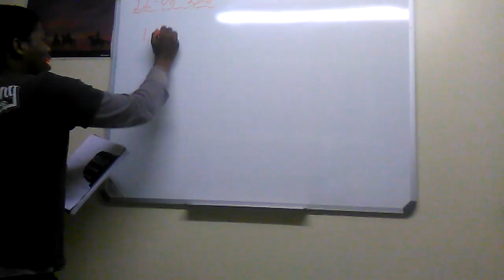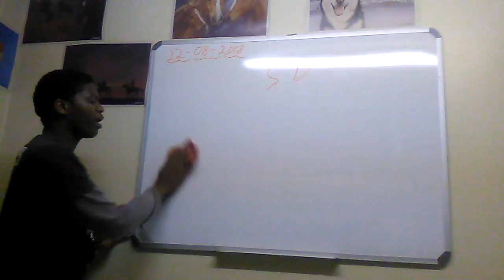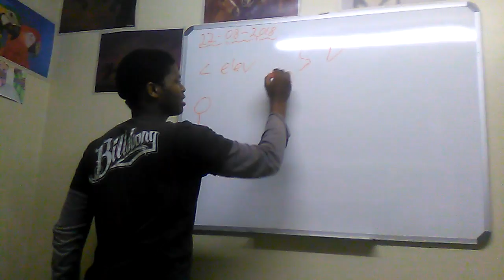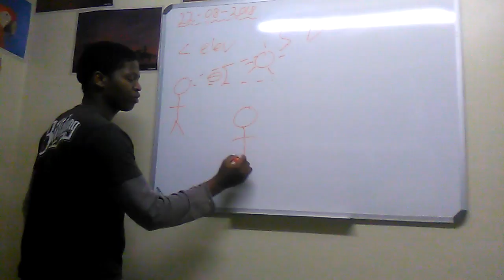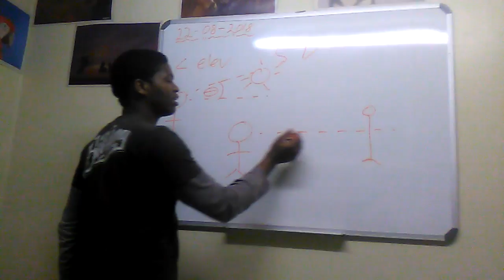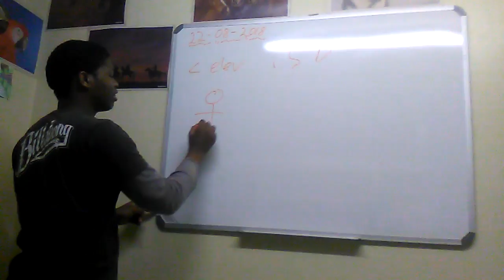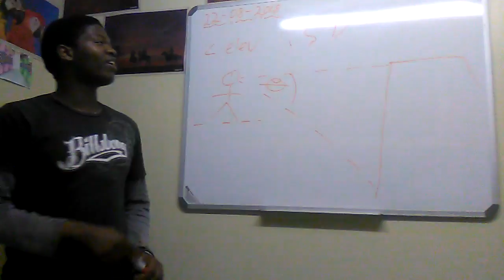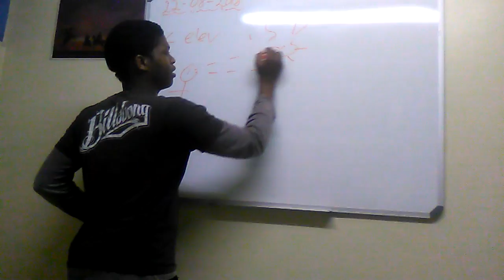muzi maths class